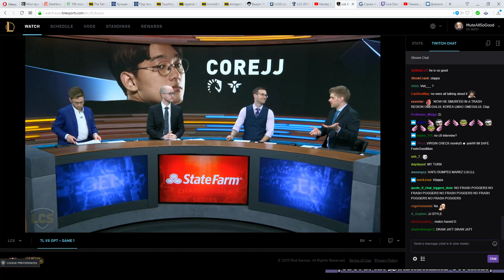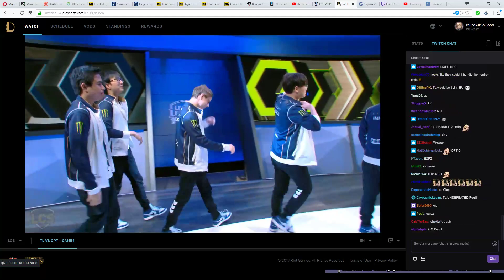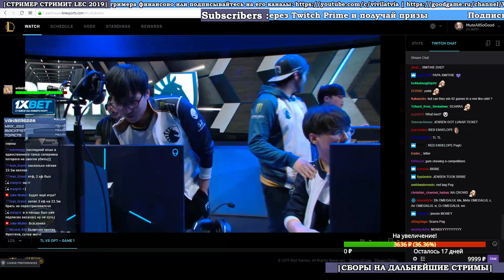TL vs. OPT | Week 3 LCS 2019 | Чемпионат Америки LCS NA | Team Liquid Optic Gaming